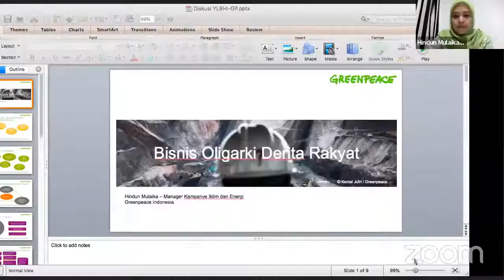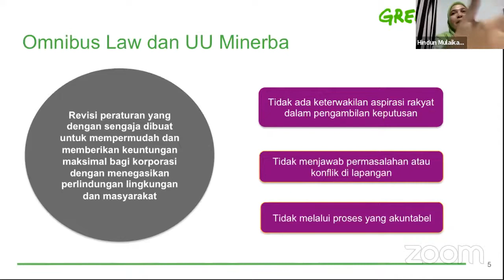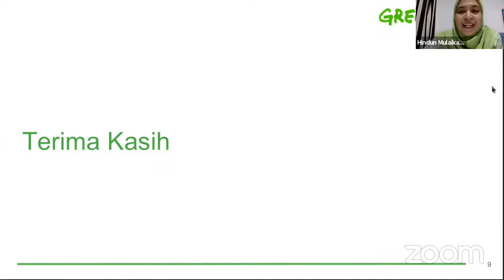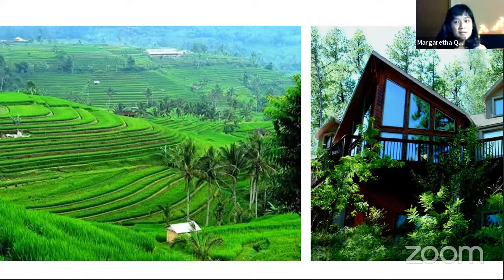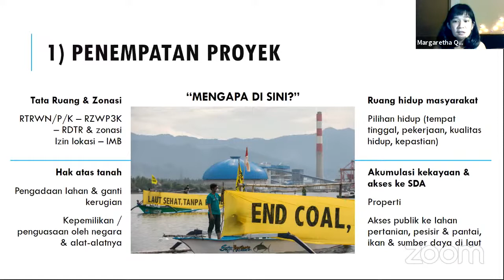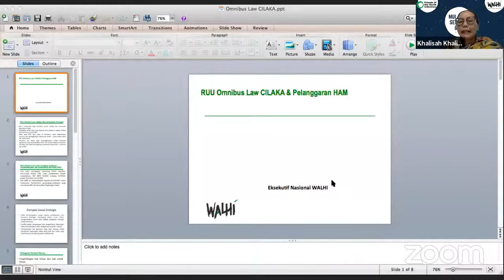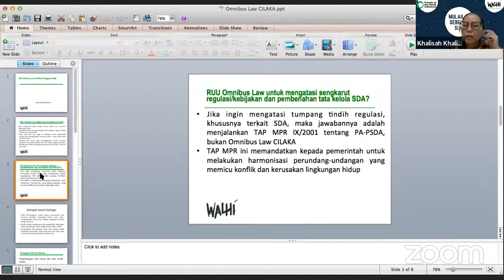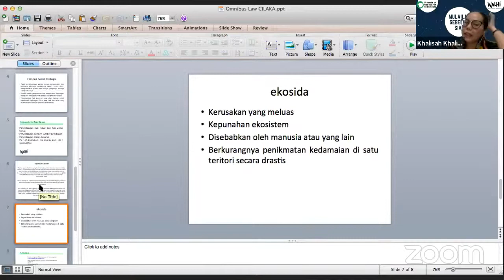Omnibus Law Cipta Kerja Sektor Energi: Bisnis Oligarki, Derita Rakyat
Sebagai RUU sapu jagad, Omnibus Law Cipta Kerja mempengaruhi berbagai sektor, salah satunya sektor energi. Pasal-pasal dalam RUU Cipta Kerja dirancang untuk mempercepat pengerukan sumber-sumber energi tak terbarukan melalui bisnis-bisnis pertambangan, tenaga listrik, dan lainnya. Tak pelak penderitaan rakyat semakin menjadi akibat percepatan dan perluasan kerusakan lingkungan yang timbul tanpa perlindungan dari negara. Sejauh mana RUU Cipta kerja sektor energi menguntungkan bisnis oligarki dan menambah derita rakyat?

Simak diskusinya bersama :
Hindun Mulaika (Greenpeace Indonesia)
Khalisah Khalid (Eksekutif Nasional WALHI)
Margaretha Quina  (Legal Consultant Earth Justice)

Dimoderatori oleh : Arip Yogiawan (YLBHI)